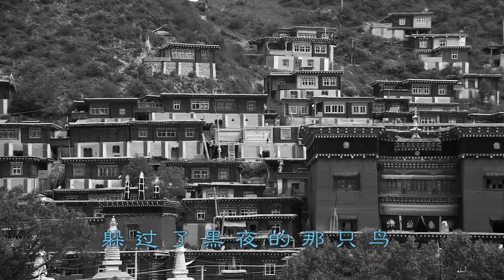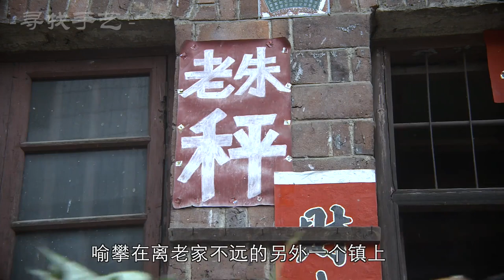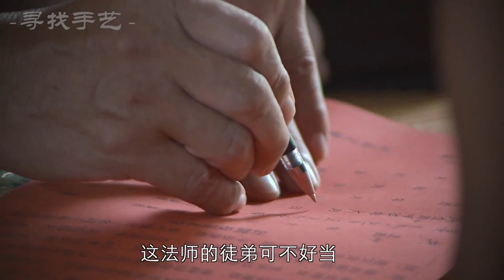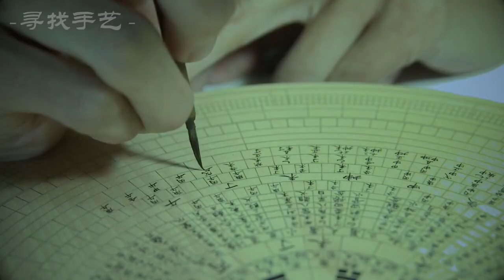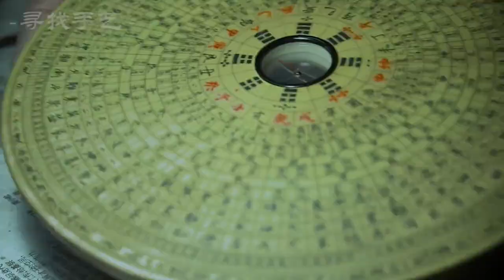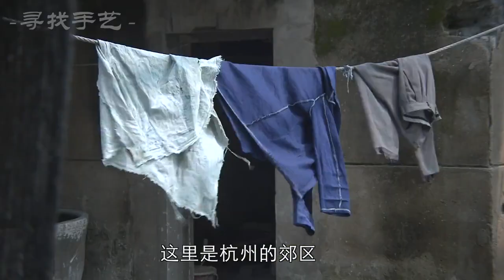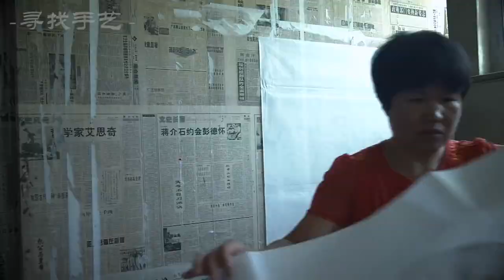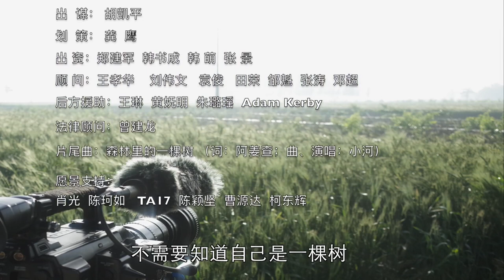纪录片《寻找手艺1》第5集：往南，再往北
本期内容：继续前几集的基调，真实、真诚，直面中国传统手艺的现状。同时展示手艺之外的丰富，比如音乐。仍然是不抱怨，不悲观，努力去发掘：为什么还有人在继续着自己的手艺。朱宣堂大哥坚持修秤，因为他知道，如果没有他，传统杆秤就会失传；农家乐的老大家唱的歌非常好听；法师自己做乐器、自己演唱，恪守传统习俗和音乐；这一集再次加重了摄制组的代入感，而导演的女儿的加入，更增加了一个孩子的视角；罗盘制作、造纸术、印蓝花布、年画、馒头面花等都在这一集展现。

节目简介：这是一部行走式的纪录片，讲述三个纪录片的外行，寻找拍摄199名手艺人的故事。 片子没有华丽的画面，没有绝妙的悬念。它只展现真诚，安安静静地和你讲述一系列属于中国自己的、温暖的故事。

从情感上，它甚至是一部主旋律纪录片，但它放下以往纪录片的高高在上，而是从个人情感切入， 以极强的代入感，带领观众体验一次真诚的文化之旅。
在前期拍摄，本片没有一丝摆拍及人为导演痕迹，完全没有主流的“专业”架式。在后期讲述角度上，本片大胆采用了风险最大的第二人称。

本片音乐由小河、钟立风操刀，每一个音符都是原创。

是的，它和你想象的纪录片完全不一样。